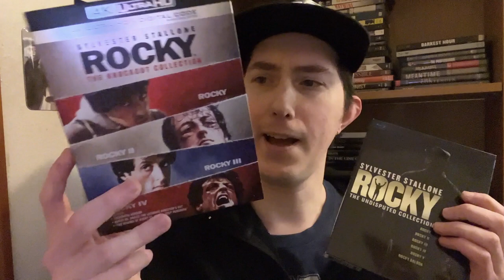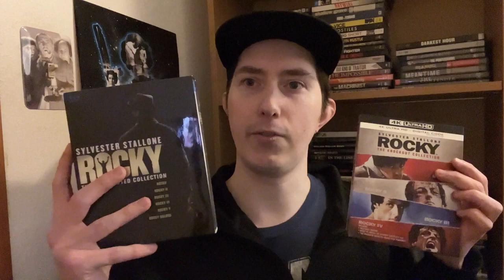Film Talk: Episode 372- Rocky IV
Today, I talk about Rocky IV in continuing to discuss the Rocky franchise.